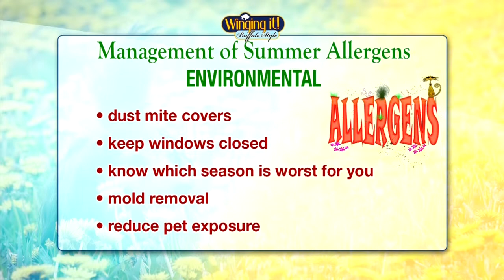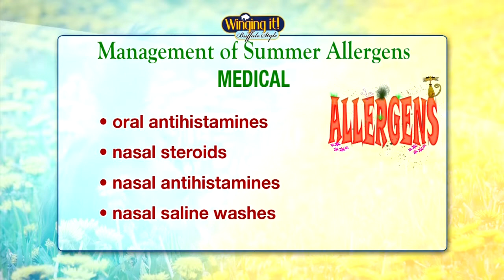UB Pediatrics: Summer Allergies